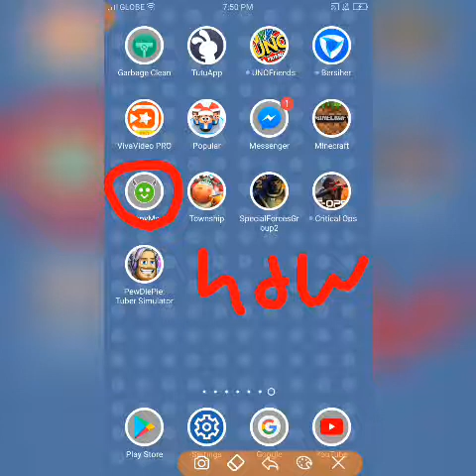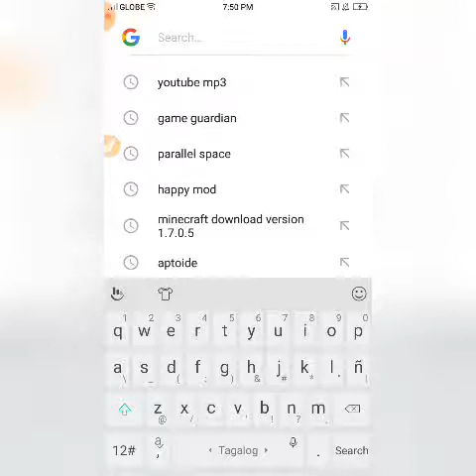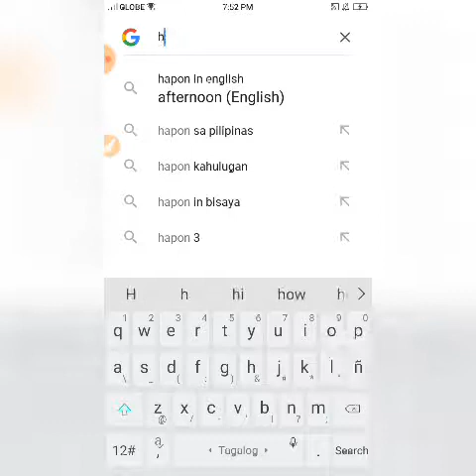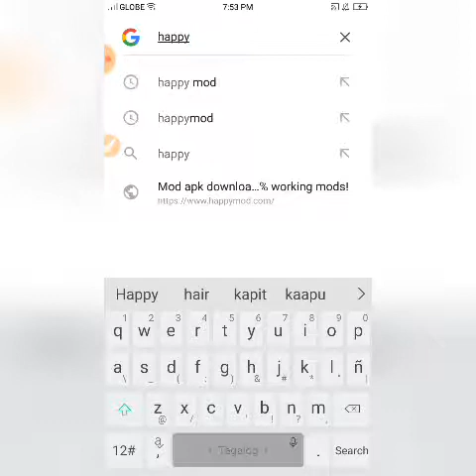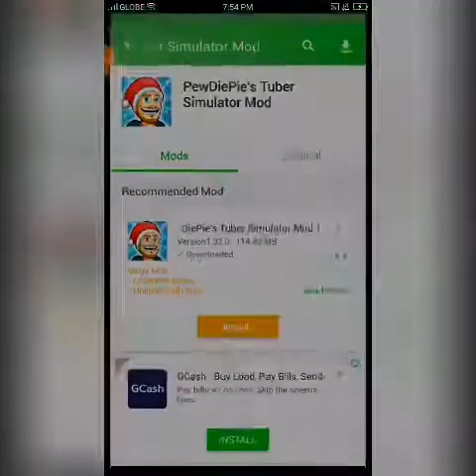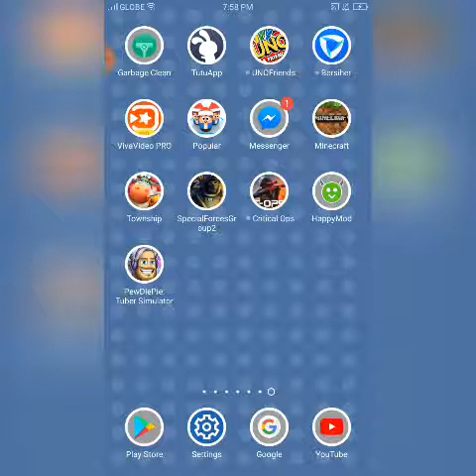How to hack pewdipie tuber simulator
Unlimited money 11111